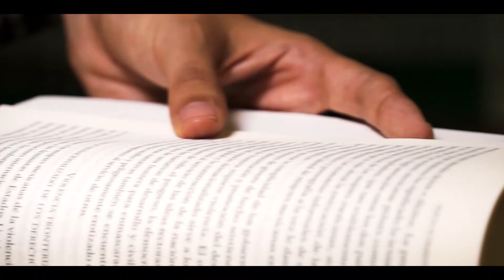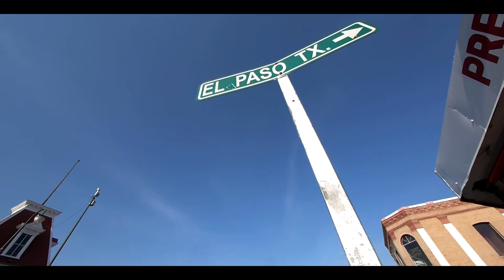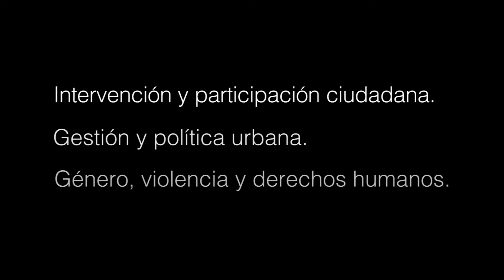Maestría en Acción Pública y Desarrollo Social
El programa de la Maestría en Acción Pública y Desarrollo Social (MAPDS) tiene como objetivo la formación de recursos humanos especializados en el conocimiento, análisis y orientación de la acción pública para la promoción del desarrollo social, capacitados para comprender e incidir en la esfera pública comprendida de manera integral, tanto en su dimensión gubernamental como de la sociedad civil, reconociendo su articulación necesaria como condición de cambio y evolución social.